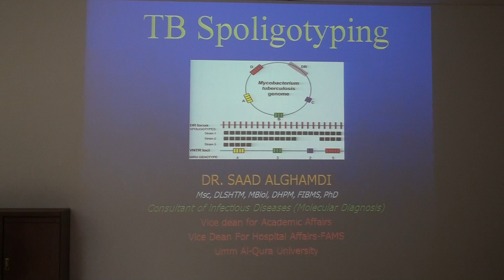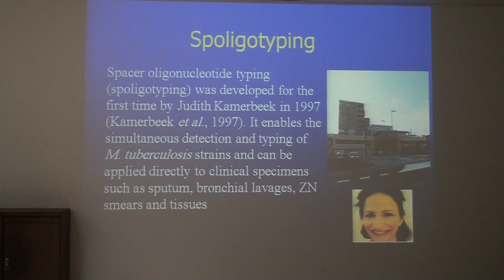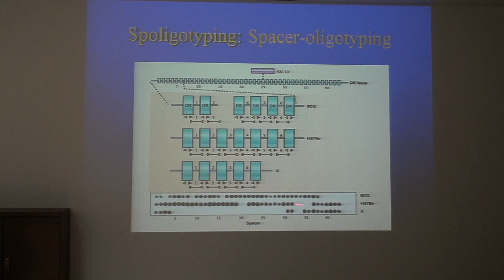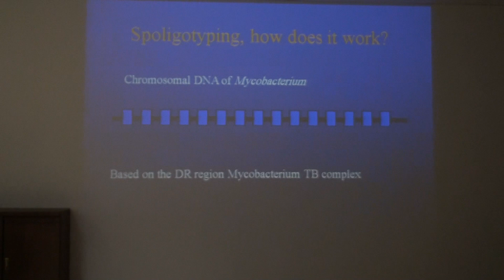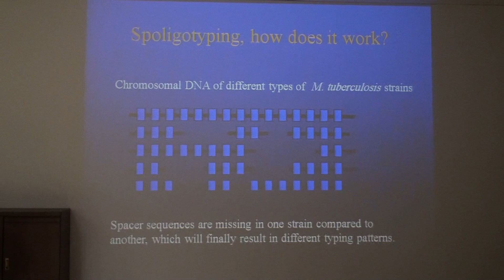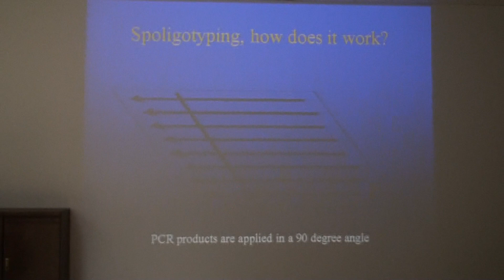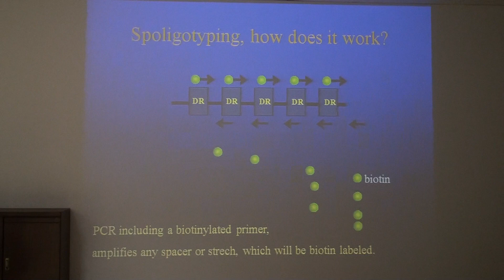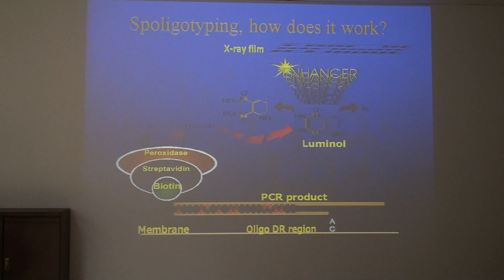Tuberculosis Spoligotyping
يوم الدرن الذي اقيم بالمختبر الاقليمي ٢٠١٥ بإشراف الدكتور طالب با ناصر مدير ادارة المختبرات وتقدمة الدكتور سعد الغامدي